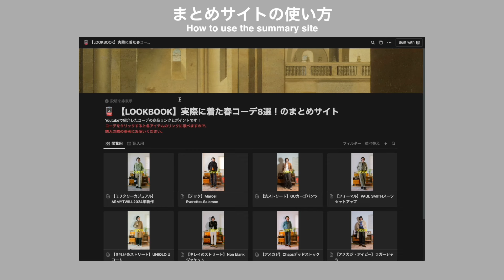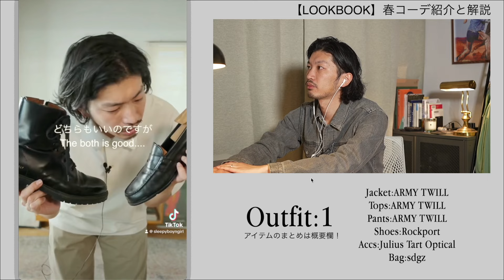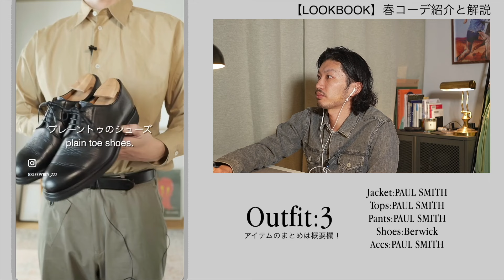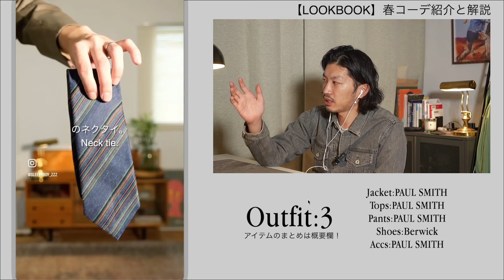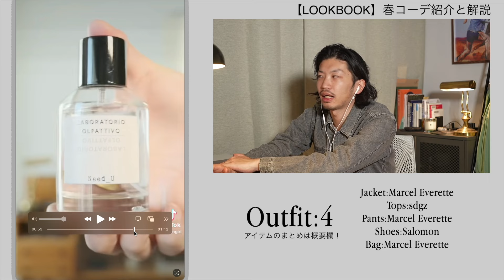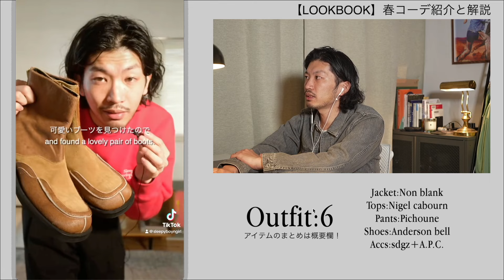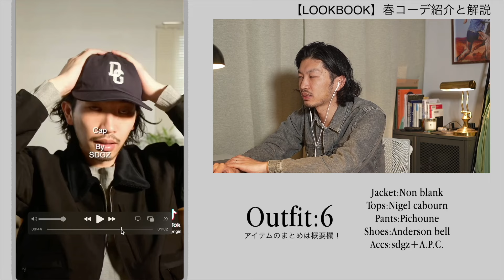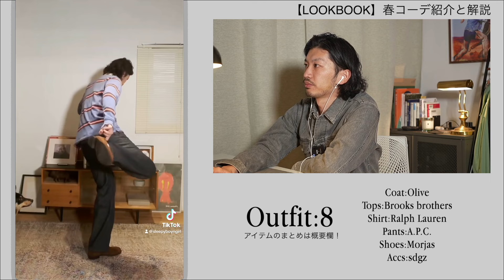【LOOKBOOK】僕がリアルに着た春コーデ集と解説。【2024年4月版】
今回のコーデまとめのサイト

僕のコーデやYoutubeの裏話をまとめたWEBサイトはこちら！

このチャンネルでは、僕の好きなものや考え方を ファッションを中心にお届けしています。
今回は【春コーデまとめ】です！

Camera:Fujifilm XH-2S
Lens:XF16-55MMF2.8 R LM WR

動画の音楽はArtlistを使用しています。

・今後レビューしたい商品（全てではないですが、可能な限り挑戦したいです。
▼ブランドやってまする
Special thaks to かわちい奥さんと小虎くん。

00:00 オープニング
00:30 企画説明
01:58 Outfit:1
04:40 Outfit:2
06:33 Outfit:3
08:42 Outfit:4
11:08 Outfit:5
13:32 Outfit:6
15:41 Outfit:7
17:53 Outfit:8
20:25 まとめ